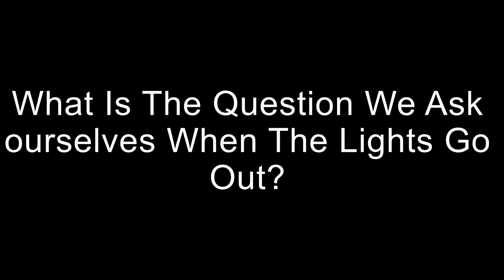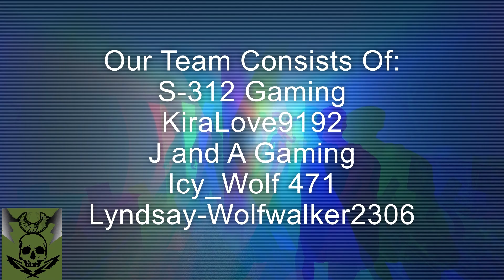Tappers Ghost Hunters Season 2 Episode 17